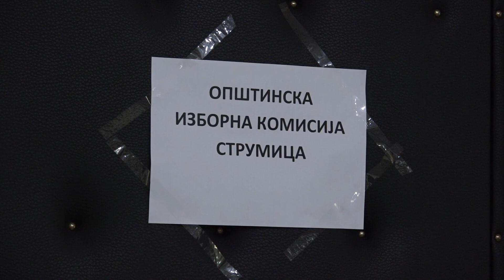ОИК Струмица е подготвена за првиот круг претседателски избори – утре гласаат болните 22.04.24